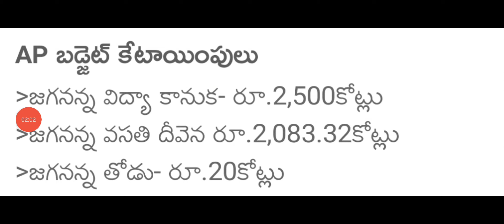ఏపీ అమ్మ ఒడి , విద్యా దీవెన,వసతి దీవెన పథకాల డబ్బులకు డేట్ ఫిక్స్ చేసిన సీఎం జగన్|ap schemes